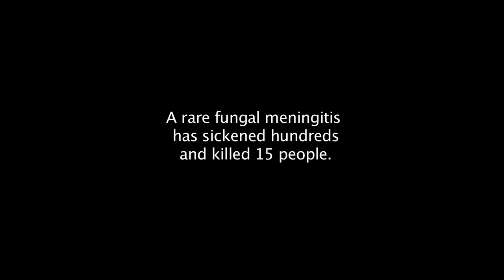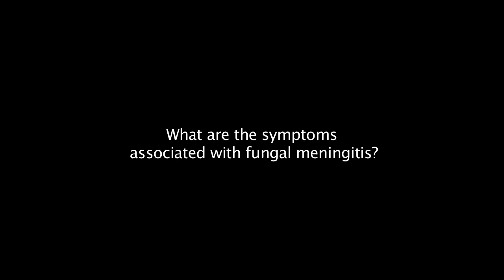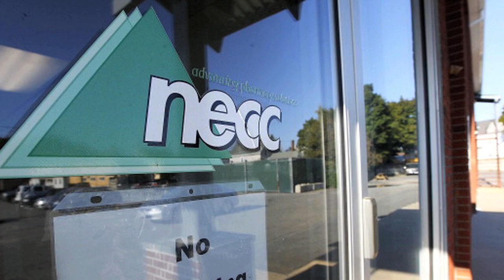Stuart Levitz, MD: Fungal Meningitis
Stuart M. Levitz, MD, professor of medicine and microbiology & physiological systems, whose research is focused on combating fungal infections, is closely following the tragic fungal meningitis outbreak that has sickened hundreds of people in 15 states, killing 15 of them, all of whom reportedly received contaminated steroid injections from a Framingham compounding facility.